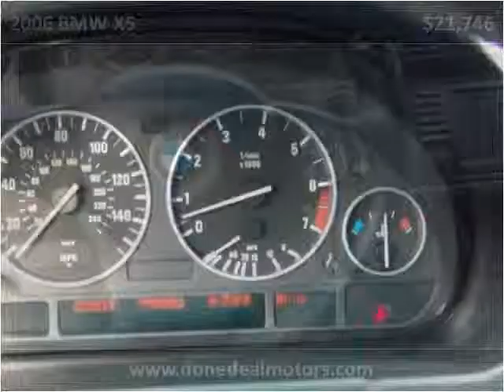2006 BMW X5 Used Cars Canton MA